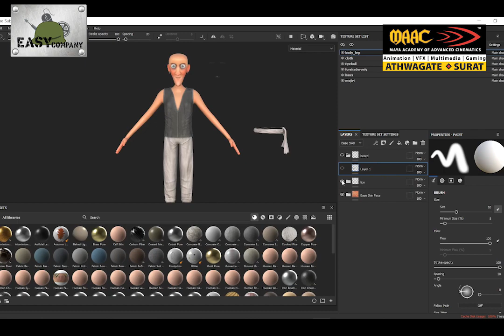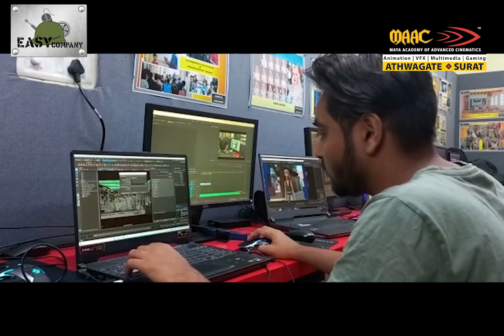MAAC SURAT Athwagate. 24 FPS 2022 Behind the Scenes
Our Student team made an Animation Short film for 24FPS International Awards.
Here is behind the Scenes. We wish them all the best for their competition entry.
MAAC SURAT Athwagate
Learn Game Design | VFX | Animation | Graphics from the Experts,
Get Best Training | Work in Top StudiosMAAC SURAT Athwagate, Best 3D Animation, VFX, Film making, Multimedia, Graphic Design & Game Design institute. Learn from the Experts & work in Top Studios.